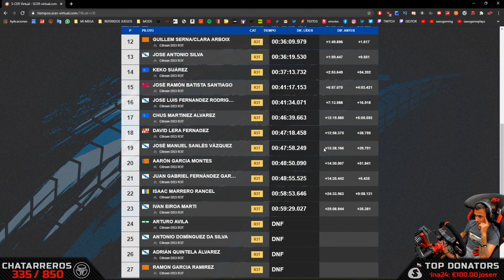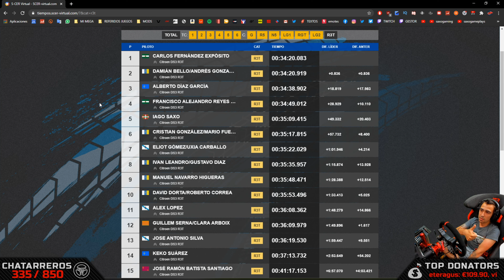S-CER '20 #3 // TC4 // Rally Islas Canarias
🔴🔴PERIFÉRICOS🔴🔴
⚪Elgato Wave:3